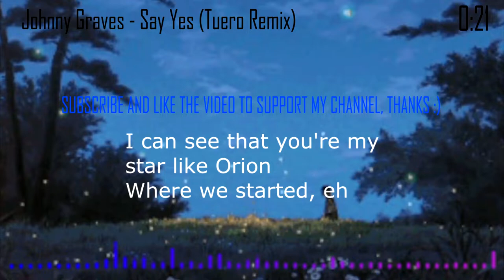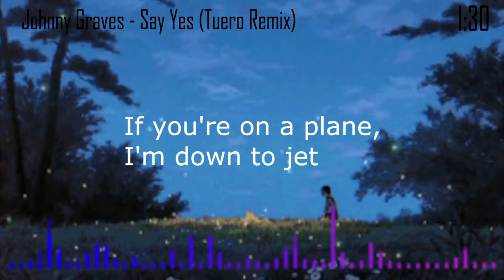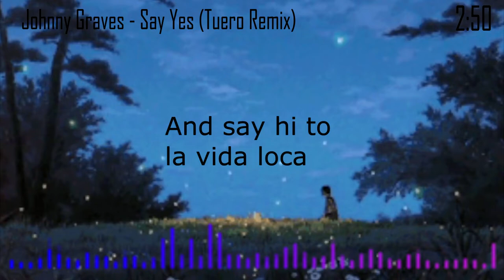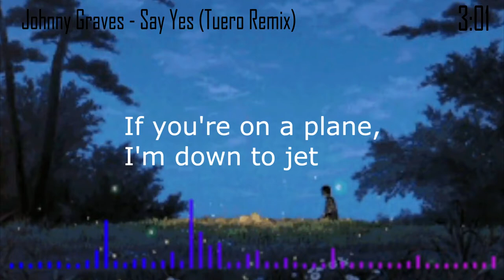Johnny Graves - Say Yes (Tuero Remix) ♫ (Lyrics)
Must have web browser addon for Youtube users!

⭐ Credits:

Music ♫ Johnny Graves - Say Yes (Tuero Remix)